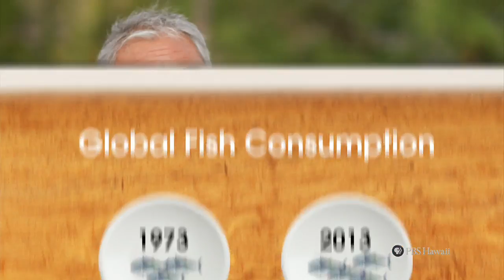PBS Hawaii - HIKI NŌ Episode 505 | Waianae High School | Overfishing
Fishing is a favorite pastime for many people in Hawaii, but according to the Food and Agricultural Administration of the United Nations, that time may be coming to an end. Since 1973 the consumption of fish has doubled from 45 million metric tons to 90 million tons in 2013, with the ocean unable to keep up with the demand. According to a recent study, three quarters of the world's fish stocks are over exploited, and should the overfishing continue, the world fish stocks will be completely depleted by 2048. Understanding the importance of taking only what they need, recreational fishermen like Emil Muraoka are doing their part to give back to the ocean. This story was created by the students of Waianae High School.